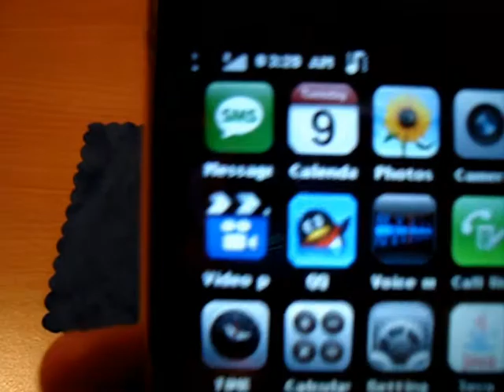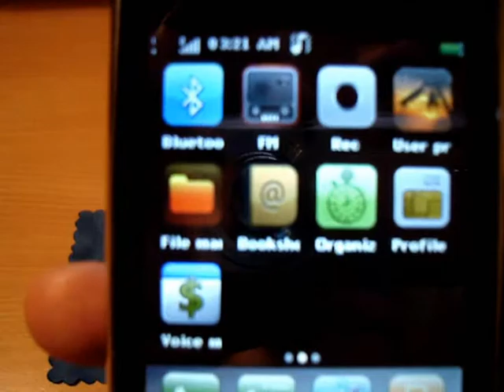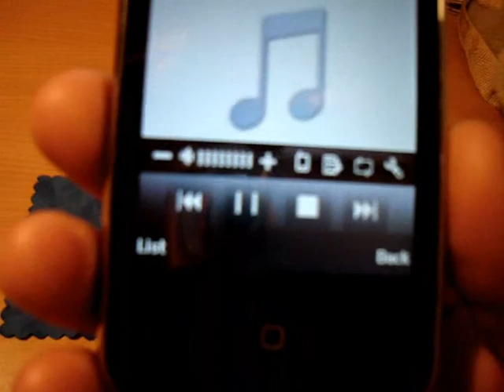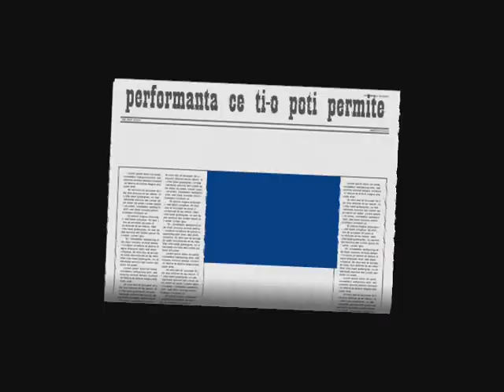best Iphone replika 1:1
the best ever Iphone replica , with Java 2.0 , internet GPRS class10, motion sensor, bluetooth,sliding menus, high resolution screen, high speed touchscreen, DUALSIM activ simultaneous,video and photo camera, stereo speakers, radio FM receiver, ..etc...its design and performance speak for itself.